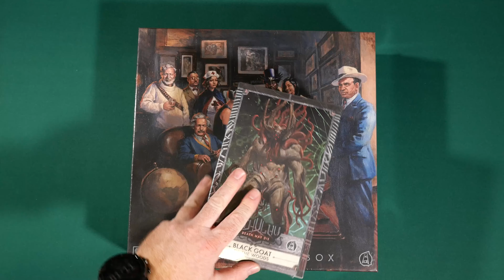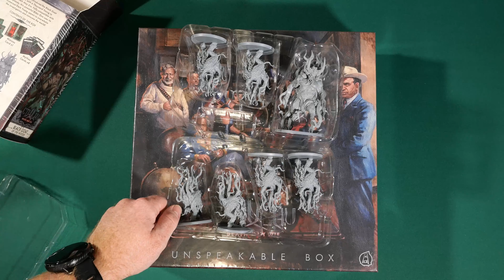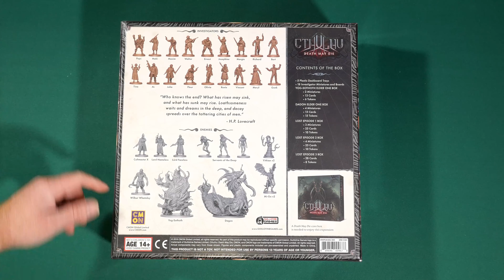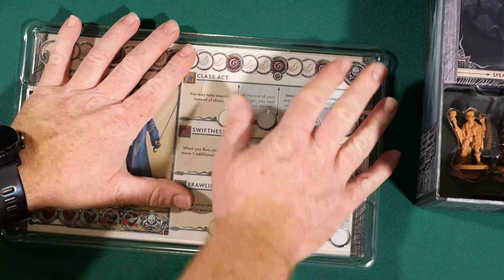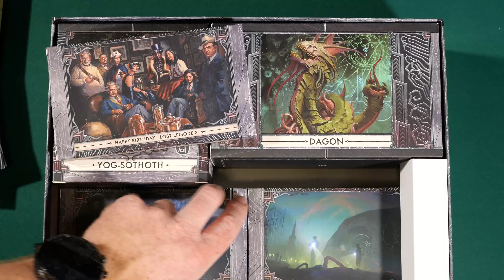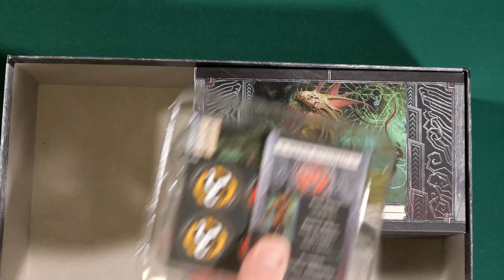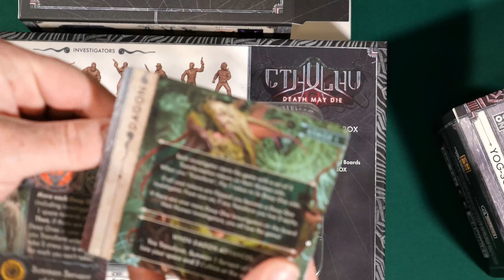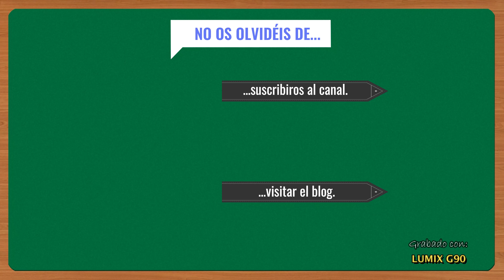[Unboxing] Cthulhu: Death May Die - Unspeakable Box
Tras la caja base, ahora le toca el turno al desprecintado de la caja de Stretch Goals así como los diferentes extras que pude comprar.